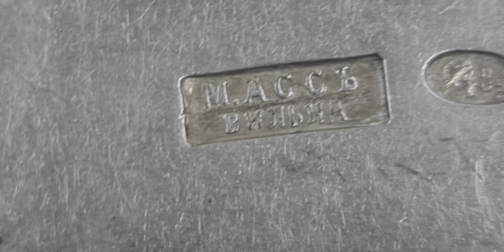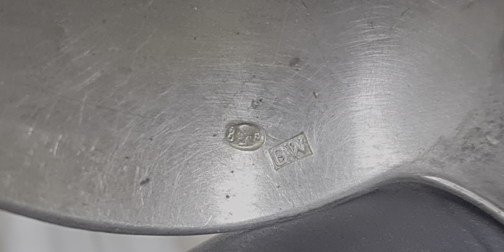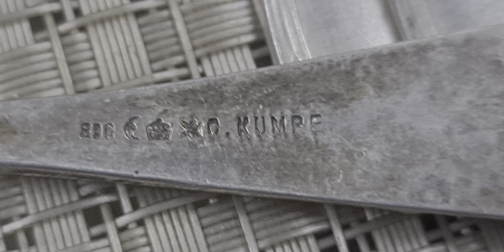Серебряные ложки принесли в скупку . Барахолка в Израиле .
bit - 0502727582